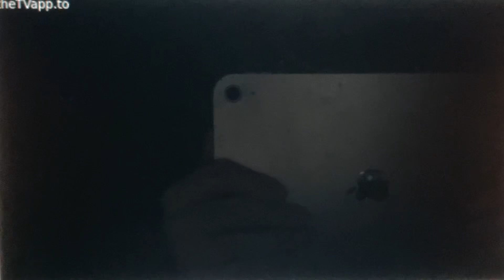KCPQ Fox 13 News at 6pm Sunday open November 3, 2024